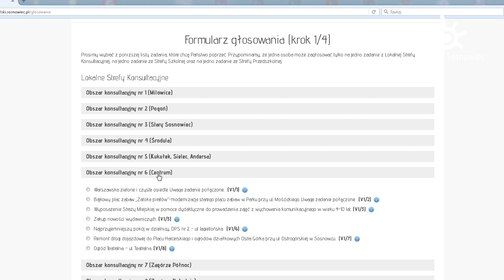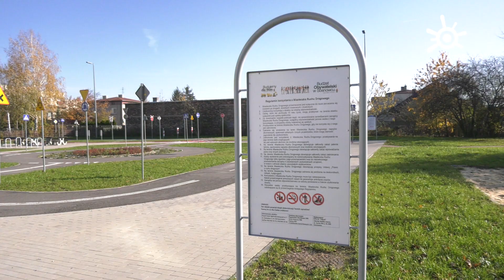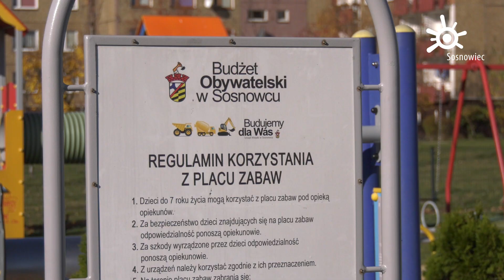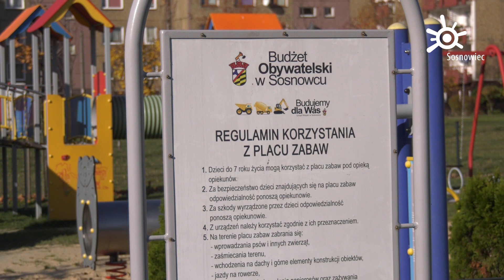V edycja Budżetu Obywatelskiego w Sosnowcu